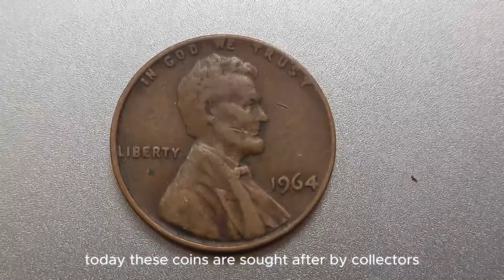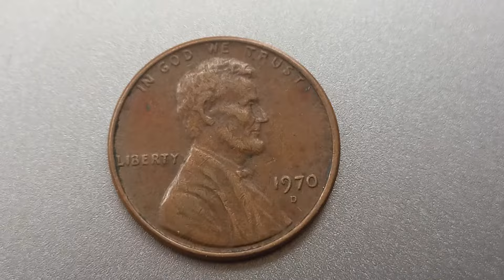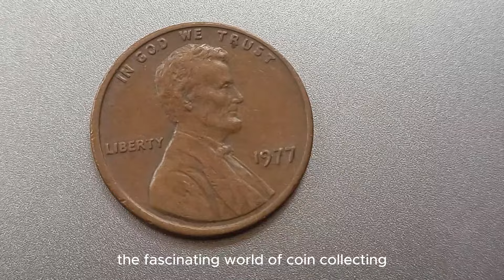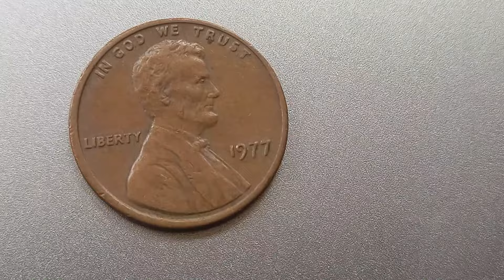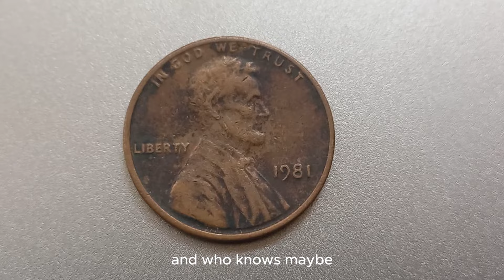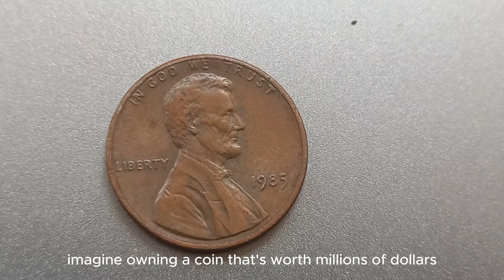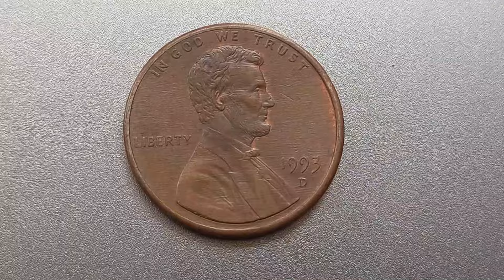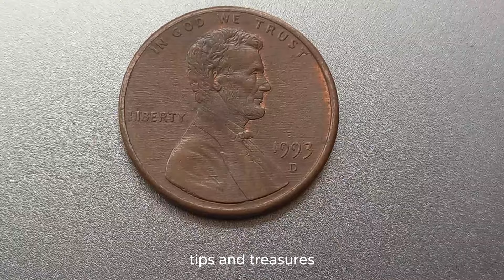THESE 10 PENNIES JUST SOLD FOR GOOD MONEY! DO YOU HAVE ONE?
Discover the incredible value hidden in your pocket change! In this video, we reveal 10 Lincoln pennies that recently sold for impressive amounts. From rare mint marks to unique errors, these coins turned ordinary pennies into small fortunes. Could you have one of these valuable pennies in your collection? Watch now to find out which pennies fetched top dollar and learn how to spot these hidden treasures! coin pennies money @BigCoinsDealer